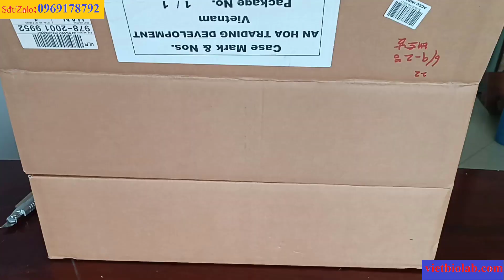HƯỚNG DẪN LẮP ĐẶT MÁY KHUẤY JEIOTECH - HÀN QUỐC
Xem các sản phẩm thiết bị thí nghiệm của chúng tôi.
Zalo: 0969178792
Các sản phẩm được nhập khẩu và phân phối chính hãng tại thị trường Việt Nam, cung cấp với đầy đủ chứng chỉ CO, CQ, hóa đơn và tất cả các loại giấy tờ kèm theo.